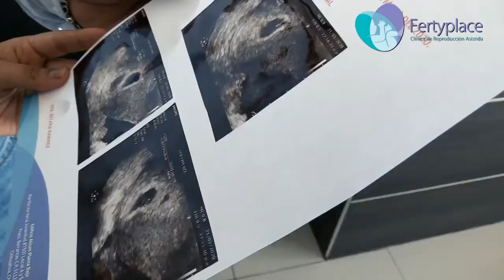"A LA PRIMERA PEGÓ" | Fertyplace